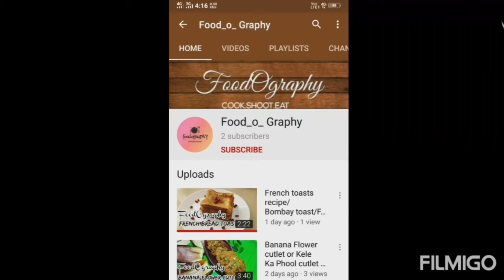Ghee Rice ,Ghee pulao recipe by FoodOgraphy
ghee rice is an aromatic and delicious one pot rice recipe made with ghee and spices. it is one of the popular rice variety from south indian cuisine.